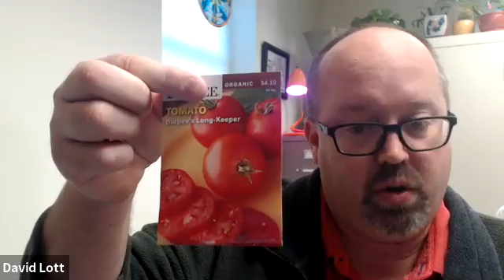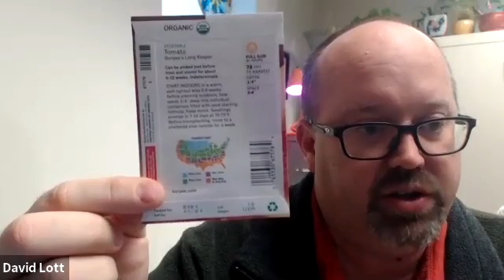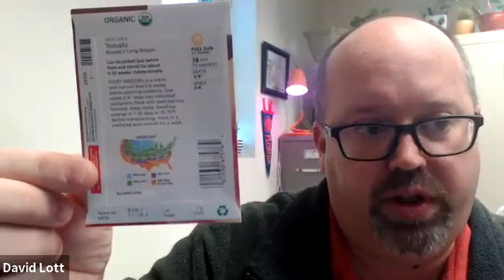21 2 3 Garden Minute Seeds